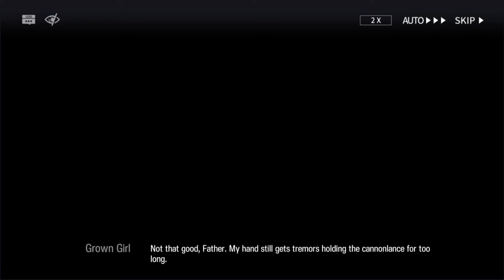Arknights - Pinus Sylvestris - Dropping Grey [ Story No. 02 ]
"Ashlock Greynuty's competitor in this match is the infamous heel, 'Brassrust' Ingra. A sturdy cannon versus a sharp axe. An Infected knight versus a noble knight. Future versus past. Just which one will claim victory?"

An archive of all the stories regarding the Pinus Sylvestris event so other people may peruse them without going through the click fest that some of these cutscenes actually are.

Pinus Sylvestris was a limited time story event that occurred between April 14th, 2022 to April 24th, 2022 and details the events of a group of Infected Knights in the capitalistic society of Kazimierz.